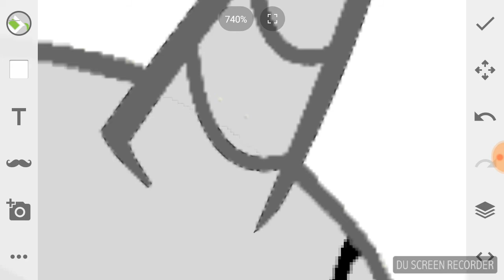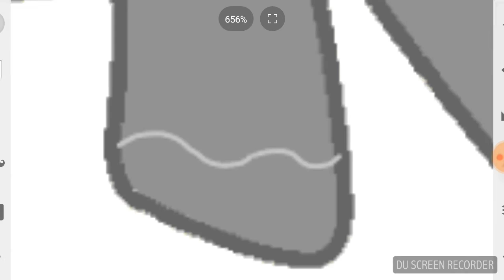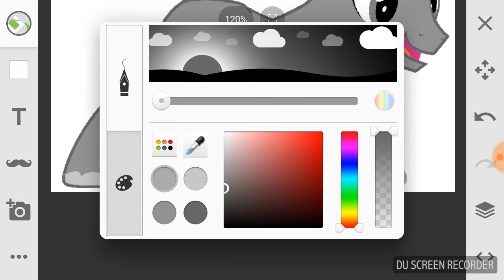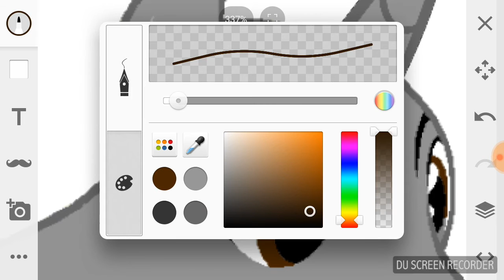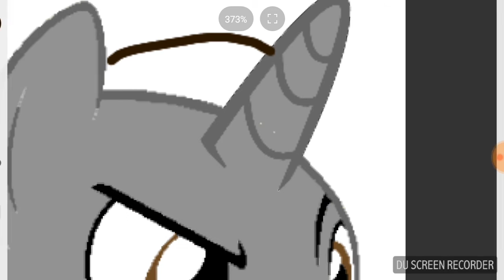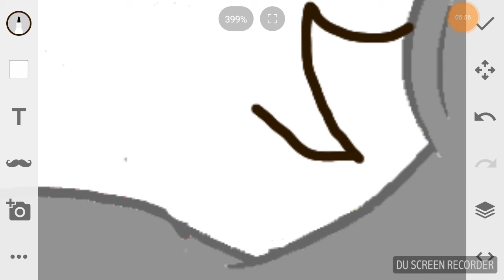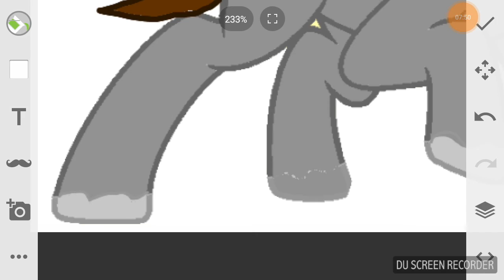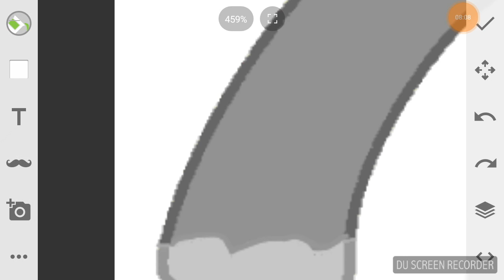Bestiez Gamer as a pony